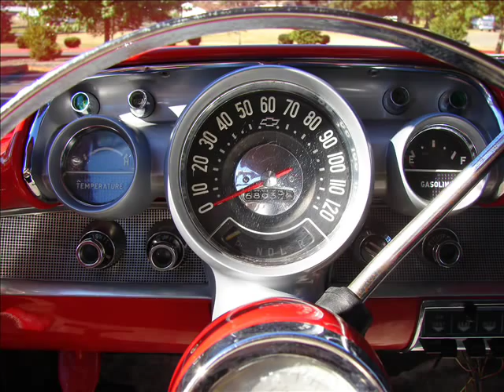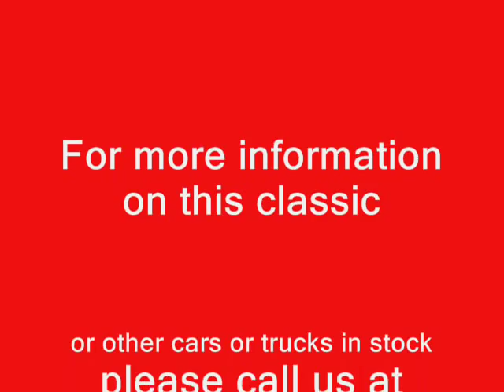1957 Chevy Bel Air - SOLD!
Classic Tri-5 1957 Chevy Bel Air 4 door.  Powered by a 283 V-8, it has a power glide transmission, standard steering and standard brakes.  There is some carpet pad that while serviceable, one might want to install auto carpeting to complete the classic look.  It has been repainted once and as you can see the engine compartment is very clean and overall condition of the car is good.  This car runs well and is at a good starting point for a new buyer to finish.  Or, you could easily just jump in, start her up and cruise down the road, she could be your daily driver and you could have fun with her just the way she is!

Vehicle information above is deemed reliable but not guaranteed.  All vehicles are offered subject to an independent inspection and an appraisal if desired.  Financing is available through JJ Best Banc.  Delivery arrangements are available.

Do you have a classic car or truck or muscle car for sale?  Please give us a call!